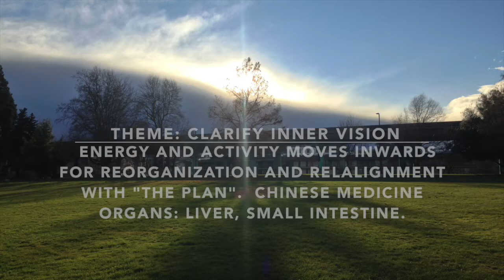Clear Vision [HQ] - 80 BPM Piano Music for Relaxation, Meditation, Yoga and Stress Reduction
Tracklist:
Listen to through headphones, or play through speakers for a special "sound bath experience".

Designed to clarify inner vision.

Gathers energy inwards with rich and grounding tones,
Clarifies it with pure tones,
Guides it to a state of Geometric coherence with lifting melodies and a steady tempo.

Designed using principles of Chinese Medicine Music:
*Tones that gather the mind and nourish the Liver
*Tones that activate the energy of clarity and coherent movement within the Liver

In Chinese Medicine (CM), the Liver is associated with Vision - both physical and internal vision, including strategizing and planning processes.  In CM, the liver is responsible for the smooth circulation of energy through the body.  If it is healthy, we are able to process life, move towards goals and through obstacles in a smooth and uninhibited way.  When we know what we want, we come up with a well-researched plan for carrying it out, including an assessment of any obstacles we might experience and what to do when facing them.  This planning ahead improves our capacity to respond to the unknown with flexibility and creativity.   The SMART Goals framework can help generate our "spiritual liver" by teaching us how to set goals in a way that makes them more achievable.  Setting goals using this creates a structure for our energy that can help us become more efficient in every day life, generating the same flexibility and strategic way of being associated with a healthy liver.  See our recent album release for a SMART goals resource.

Recorded at 80 BPM [beats per minute] both to create a geometric sound field and to model the energy of movement associated with a time of acceleration [growth, liver, spring] and deceleration  [clarity of direction, small intestine, end of summer].

Album Description

Recorded on and inspired by the energy of September 5th, 2019; an yǐ wèi [乙未] day on the Chinese Calendar. Yǐ [乙] corresponds to Steady Growth, Liver Organ, Key of C#, 2nd Month of Spring.  Wèi [未] corresponds to the time just after summer solstice, when flavors start to develop in fruit.  In the body, Wèi [未] is the small intestine, associated with clarity and transformation.  Together yǐ wèi represents gathering energy inwards for the sake of clarifying and transforming one's inner vision - corresponding to the ability to come up with strategies and plans to help us more precisely manifest our essential goals.

Channel Description

Motoyuki [元幸] uses the tone systems of Chinese Medicine, codified rhythms from the Book of Changes (I-Ching), and intuitive understanding of energetic dynamics to design music that models the basic processes of nature.  Listening to this music at the proper time can help us move more smoothly in the right direction.  All music is recorded at 432.1 Hertz, a frequency associated with the Earth's natural vibration, considered to have greater health effects than music recorded at the standard pitch of 440 Hz.

Example. Just like trees in fall shed their leaves to conserve their energy for winter, we must also release what is not needed and refine what we wish to keep in order to store the treasures of our life experience. This process of releasing and refining corresponds to the down-ward moving Metal Energy of Chinese medicine, associated with the lungs and large intestine, the season of fall, the spicy flavor, the emotion grief, as well as the key of D.  According to classical theory, all of these things are borne of the same energy and therefore share a resonance.  Music that corresponds to the metal element (e.g. In key of D), or that has metal qualities, according to this theory, directly affects the large intestine and lungs.  Therefore it may help stimulating breathing, intestinal issues such as constipation, processing of negative emotion, make smoother the actions of releasing and refining at all levels (from our own actions and thoughts to the physical body).

To purchase piano medicine, tailored to your specific needs [on Hiatus]